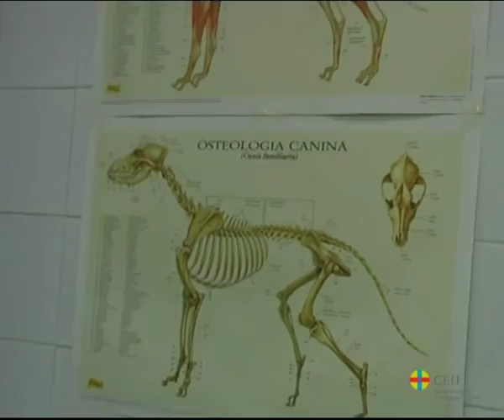Introducción al estudio de la osteología de la extremidad torácica de los mamíferos domésticos.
Descripción de los objetivos y de los contenidos de los vídeos que muestran los huesos de la extremidad torácica de los mamíferos domésticos.